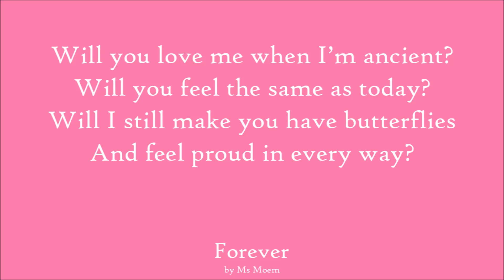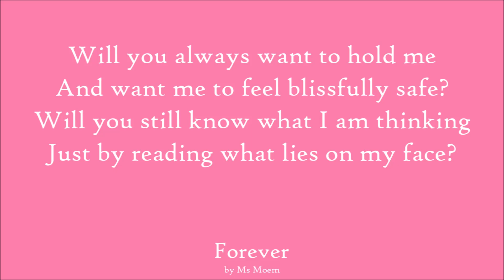forever by ms moem | lyric poetry video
Forever by Ms Moem. Spoken word poetry

Ms Moem is a contemporary English poet, who writes poems, rhymes and verses on all topics.

Please visit Ms Moem's poetry blog website to find out more.

I am available to take personal poetry commissions.

How To Buy An Exclusive Poem
If you would like to commission your own personalised rhyming poem for a wedding, anniversary, birthday, special occasion or funeral, you can also find me at: